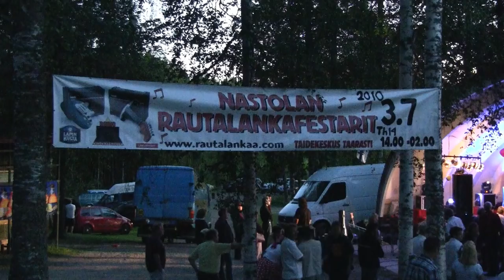Nastola rautalanka Taarasti 2010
Nastolan rautalankafestarit 3.7.2010 vietettiin lämpimässä hyvässä säässä.